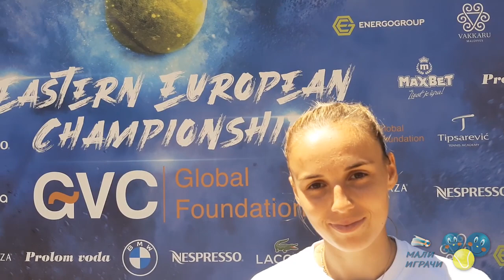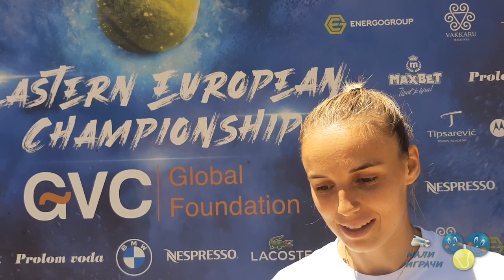Natalija Kostić, Doroteja Joksović i Darko Gagić o Prvenstvu Istočne Evrope u TA Tipsarević, 2.7.20.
Међународни турнир Отворено првенство Источне Европе (Eastern European Championship) почео је 15. јуна 2020. године у Тениској академији Типсаревић у Београду, на теренима СЦ „Олимп“ на Звездари, и трајаће до краја јула. Прве две недеље такмичили су се мушкарци, да би им се од 29. јуна придружиле и жене. У последње две недеље планиран је мештовит програм, играће се у обе конкуренције.
У уторак 30. јуна смо посетили СЦ „Олимп“, забележили атмосферу на турниру и разговарали са организаторима и учесницама турнира. Подсећамо да је улаз у тениски комплекс Академије Типсаревић током турнира слободан.
Менаџер Тениске академије Типсаревић Дарко Гагић рекао нам је да су у Академији врло задовољни одзивом играча, с обзиром на околности у којима се турнир игра. Због поновног увођења ограничења за путовање у неким од околних земаља, на турниру жена појавило се мање такмичарки него што се пријавило. Дарко Гагић је рекао да је задовољан што су српски тенисери, а посебно јуниори, имали прилику да се такмиче у јакој конкуренцији у време када услед пандемије вируса корона, званична међународна такмичења још нису почела.
Једна од најбољих српских тенисерки, 194. играчица света Наталија Костић нам је рекла да је врло задовољна што има прилику да игра у својој земљи током овог тешког периода короне.